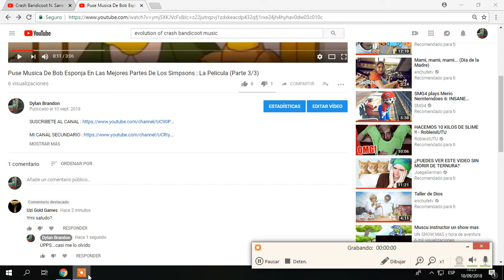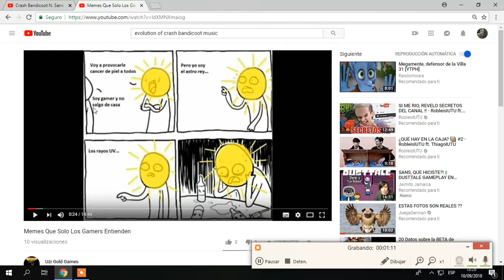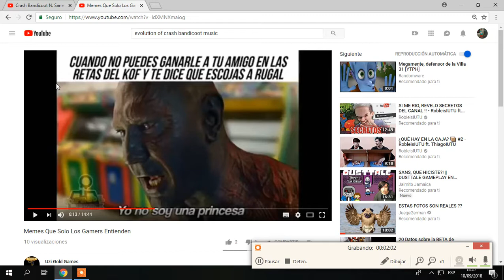SALUDO+PROMO A UZI GAMES